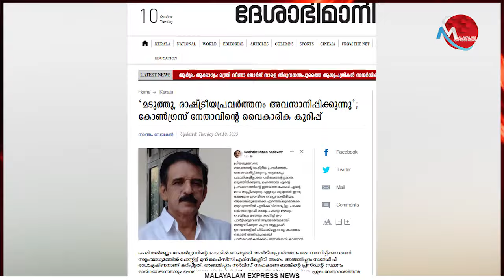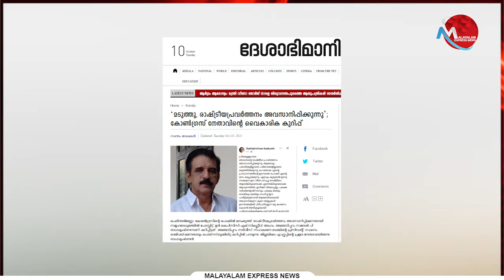മനം മടുത്ത് കോൺഗ്രസ്സിൽ നിന്നും വീണ്ടും രാജി , സുധാകരനും സതീശനും ചക്കിളത്തികളി നിറുത്തണം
Tag-Generator-Youtube-malayalam news-global